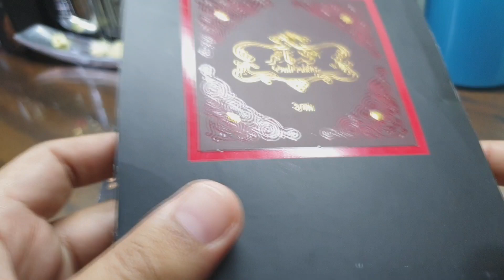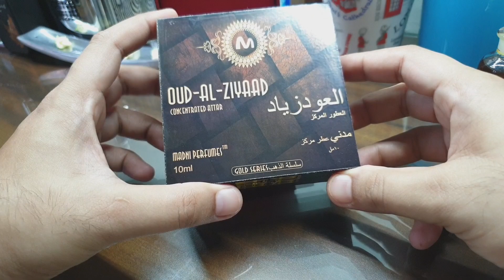Budget Oud Attar for Beginners हिन्दी में